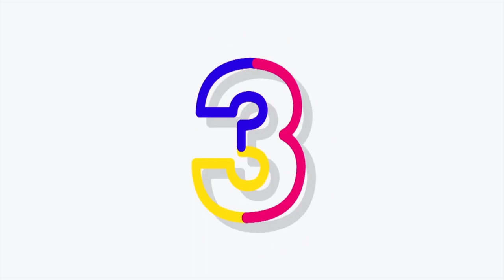How to Draw Dinosaurs? Drawing, Coloring, Fingerprint Art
Super EASY to draw and lots of fun! Drawing, Coloring and Fingerprint Art